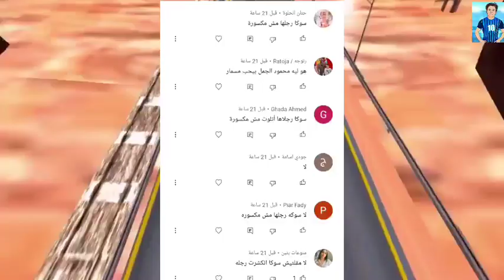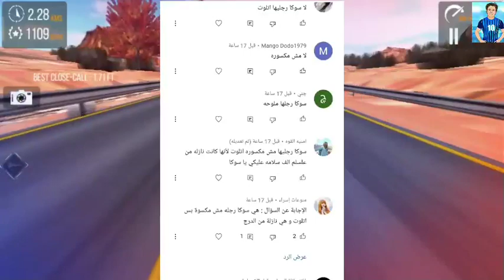ندى وأحمد!مكه بنت برنس مصر رجعت!ايه السبب؟فى أفلام محمود الجمل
الحقيقه الكامله لرجوع مكه بنت برنس مصر الافلام
وسبب بكاء الاميره فيروز فى الافلام
وحقيقه مها البنت الجديده فى أفلام محمود الجمل
ندى وأحمد
تحديات ندى وأحمد
برنس مصر
الأميره فيروز
السندريلا غزل
مع ايه احلي
الاسطوره محمود الجمل
نجوم أفلام محمود الجمل
حقيقه صالح الولد اللى بيغنى وهند
حقيقه مكه وكيمو
حقيقه سوكا
حقيقه سيد وريناد البنت الجديده فى أفلام محمود الجمل
حقيقه دبل
حقائق عن عطا ومسمار
حقائق عن عائله الجمل
متنسوش 👍 يا اغلي واجمل حاجه في حياتنا ❤️❤️❤️